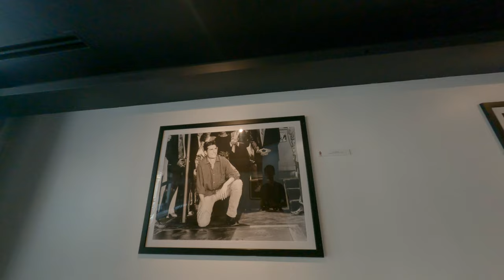a creepy Museum that shares the history of Hollywood in the Dolby Theater I think 2